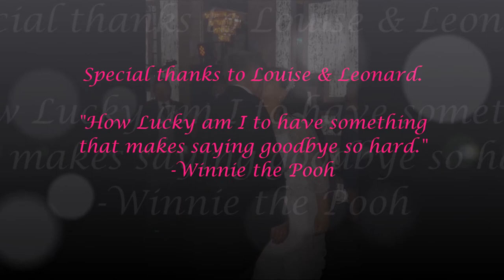Kayla McDonagh Wedding Music - Full day wedding music package highlights.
Highlights from the wedding of Louise and Leonard whom I had the pleasure of entertaining from start to finish! 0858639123